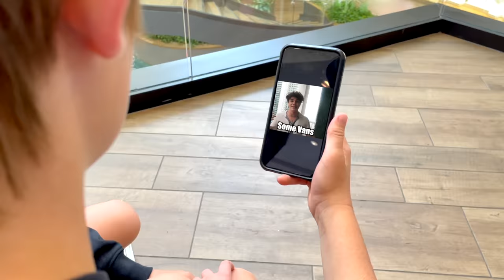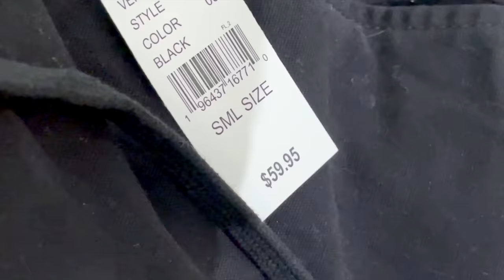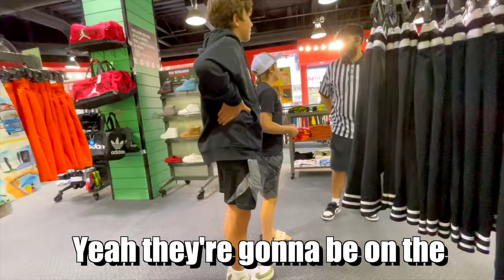TWEEN TO TEEN! 13th Birthday Teen Challenge!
Kade JUST turned 13 and he is up to the challenge to truly become a teen! With help from  @TheOhanaAdventure  and @soty  and @annamcnulty  and @JentzenRamirez Kade must learn to look like a teen, talk like a teen, and act like a teen!  Will he complete the challenge?